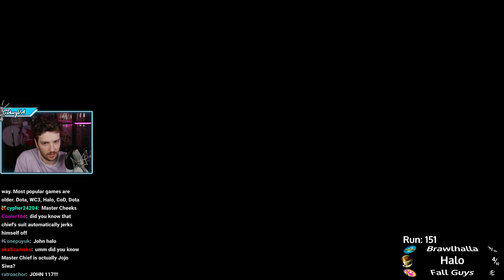Connor is hype